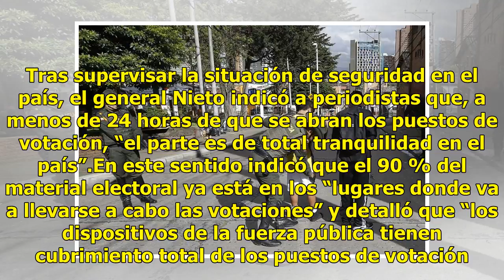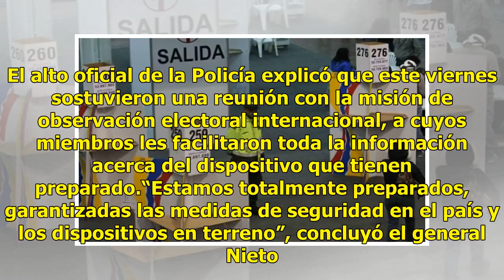Protegerán 90 mil policías elecciones en Colombia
Cerca de 90,000 policías protegerán la segunda vuelta de las elecciones presidenciales colombianas que se celebrará mañana domingo, informó el director de la Policía, general Jorge Hernando Nieto. Tras supervisar la situación de seguridad en el país, el general Nieto indicó a periodistas que, a meno...